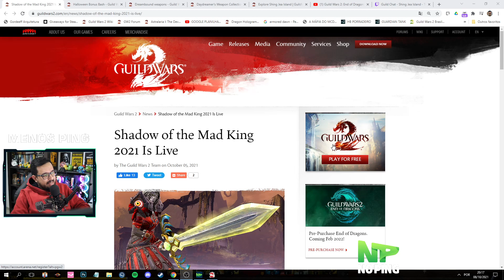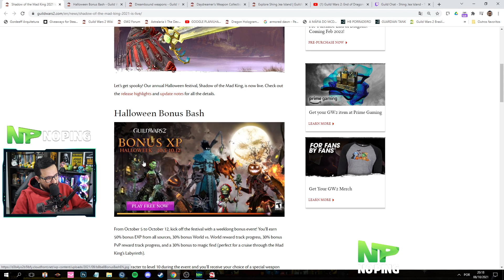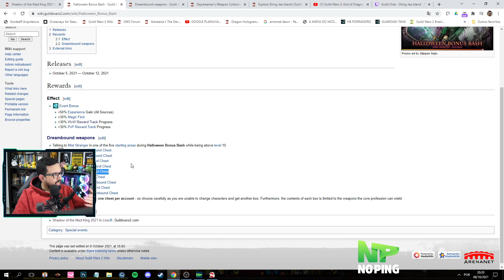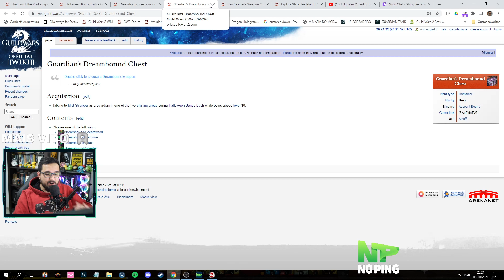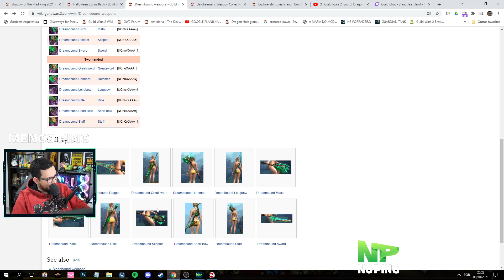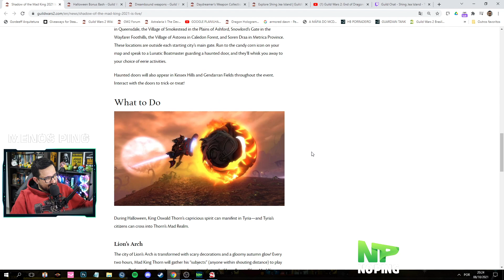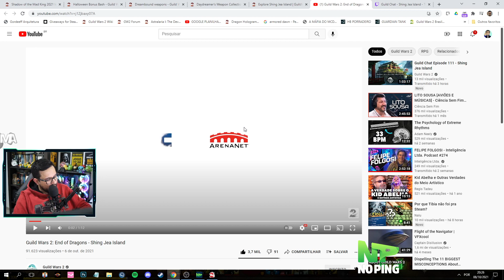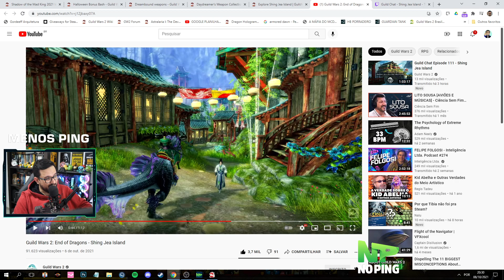Tyrian News #015 - Evento de Halloween, arma GRÁTIS e novidades End of Dragons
Salve Família! Sejam bem vindos ao Tyrian News, o seu jornal sobre o mundo de Guild Wars 2.

Configurações do PC:
- Placa Mãe Biostar X370GT3
- AMD Ryzen 5 3600x 3.8GHz - 4.4GHz
- RAM 32Gb XPG Spectrix D41 DDR4 3000Mhz
- GPU Gigabyte RX Vega 56 8Gb
- SSD M.2 480gb Kingston A400
- SSD Sata III 480gb Kingston 2.5 Uv400
- Fonte Thermaltake 600W Smart 80 Plus
- Gabinete Gamer Gamemax Shine G517
- Monitor AOC G2460PF 24" 144hz
- Monitor Samsung SyncMaster P2370 23" 60hz
- Headset Edifier G4TE